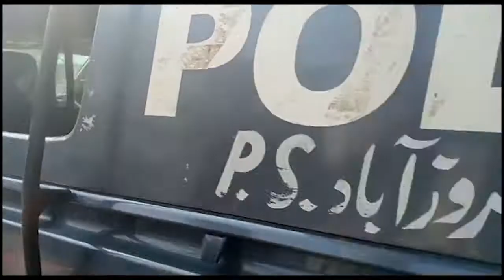Police raid Sindh Building Control Authority (SBCA) headquarter after FIR Nasla Tower case | life707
The Karachi police have raided the Sindh Building Control Authority’s (SBCA) office in Karachi. Supreme court of Pakistan wants action against officers who approved Nasla Tower plan, SBCA officials provide a list of names of people responsible for Nasla Tower's construction